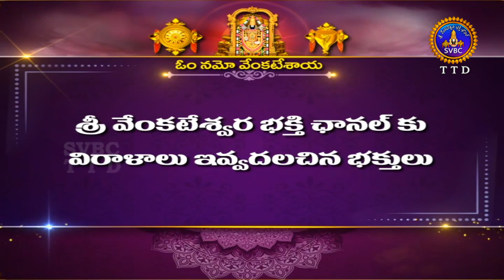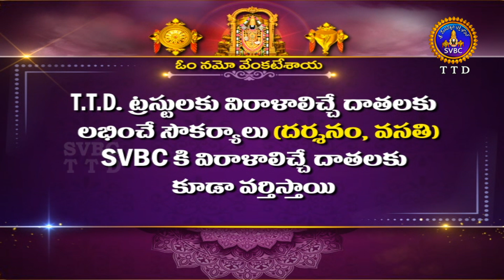శ్రీవారి నిత్యపూజలివిగో || Srivari Nitya Poojalivigo || 24-02-2023 || SVBC TTD